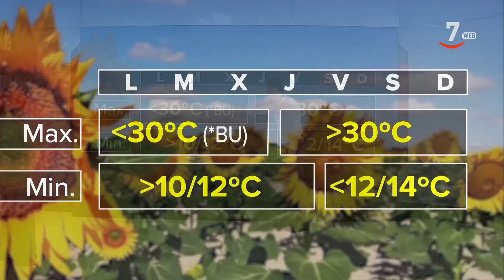Los titulares de CyLTV Noticias 14.30 horas (17/08/2021)